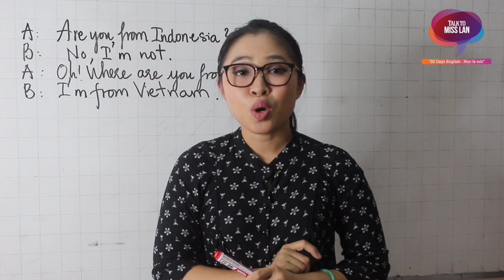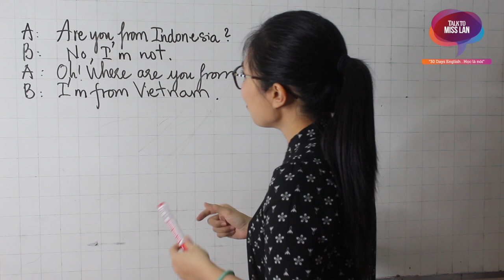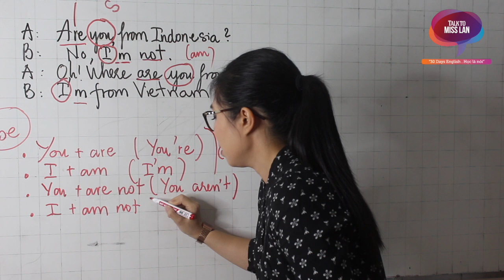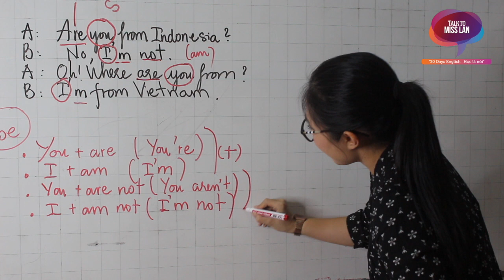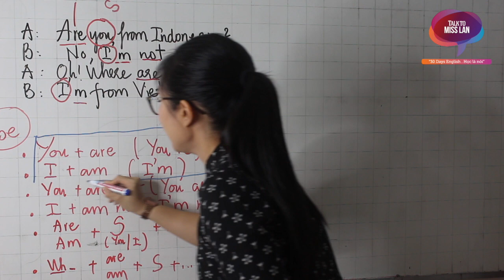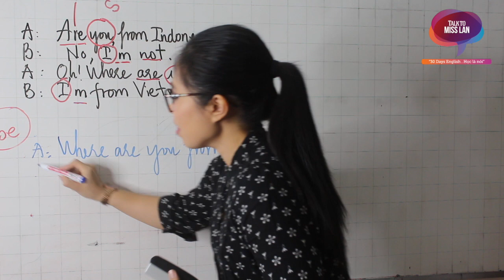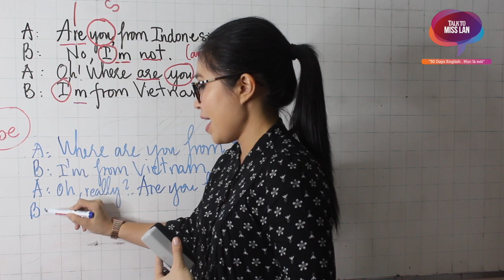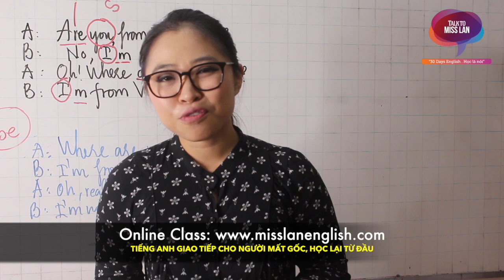Bài 11: Động từ TO BE với I và YOU | Talk To Miss Lan